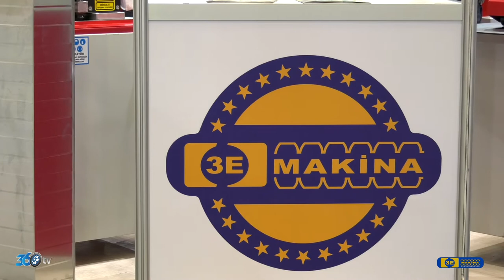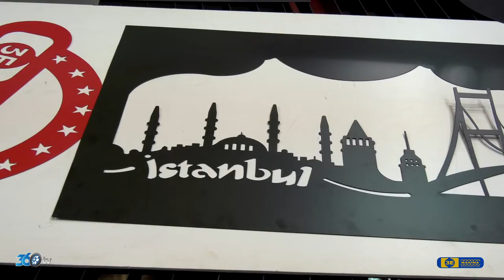3E Makina - Sodex 2018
3E Makina  için Sodex fuarında hazırlamış olduğumuz fuar tanıtım filmi